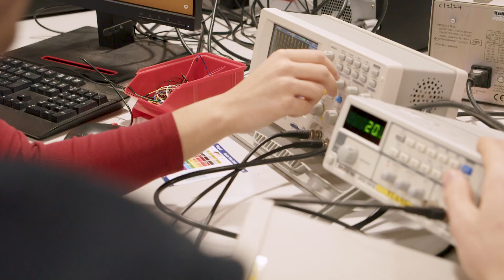Why Study Physics? | University of Birmingham